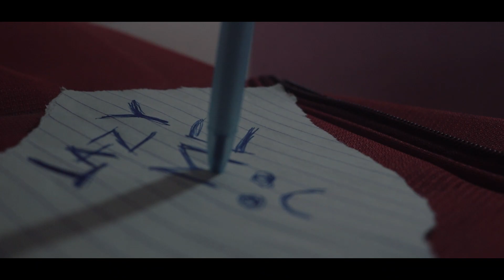Lazy Me ~ Cinematic Film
So hope u guys  enjoyed the video. Whole video is filmed by me only , comment me below about the frames and other things you liked about the video.